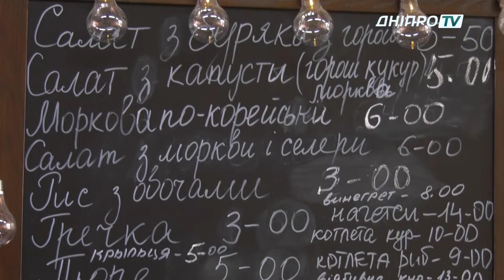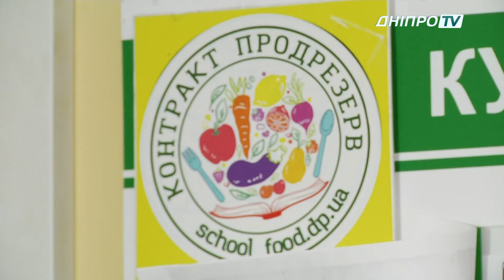Покращене меню в шкільних їдальнях Дніпра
Додати вітамінів, урізноманітнити вибір, зробити ще кращим.  Саме таким має бути шкільне меню 2019-ть.